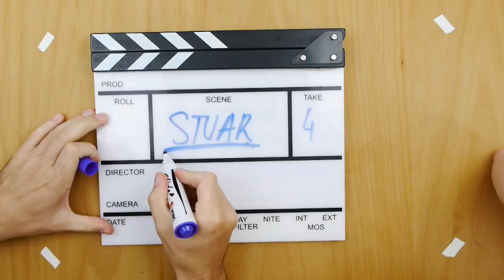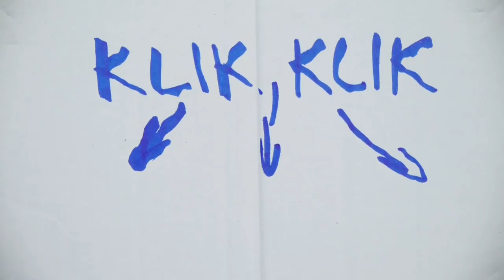Maska Mladosti - BJUTI VLOG [Katja Brezovar] | Stvar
Maske so bile kupljene nekje na Kitajskem.

Montaža:
Maja Andlovic

Spiritualni vodja projekta:
Anže Tomić